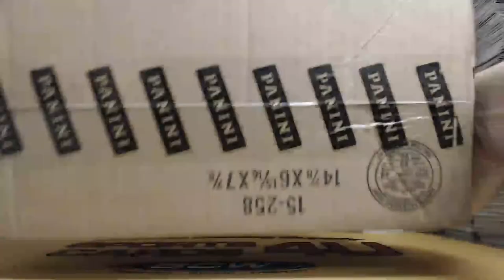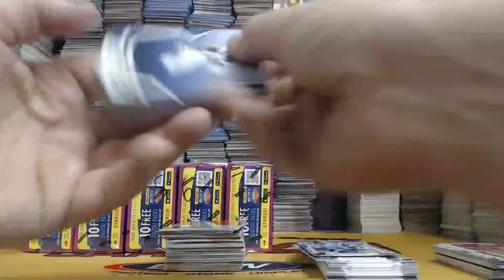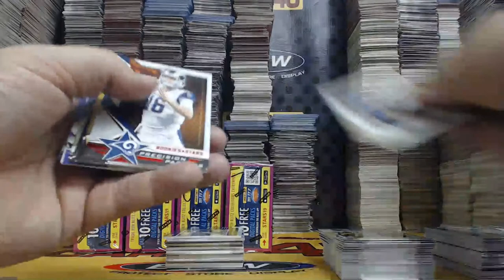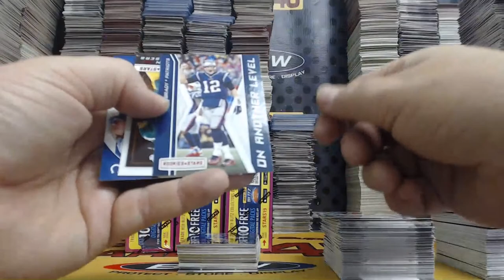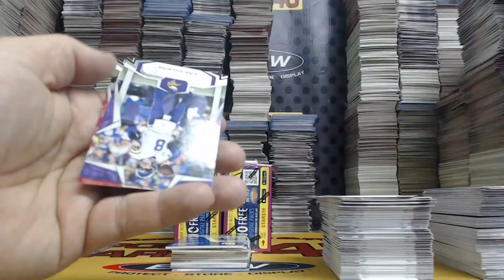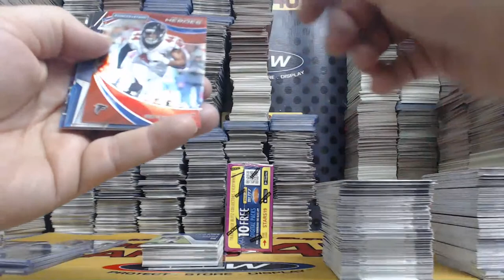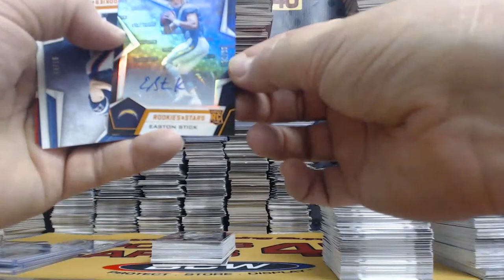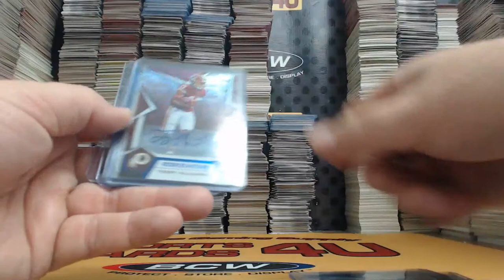2019 Panini Rookies & Stars Football 7Box Half Case Team Break #5 (12-10-19)